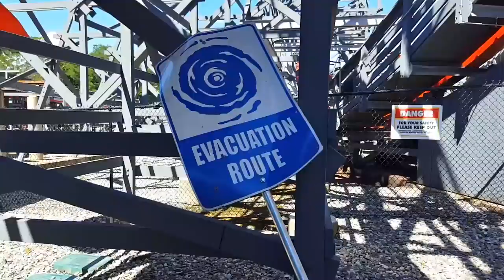Wicked Cyclone Edit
An edit of Wicked Cyclone at Six Flags New England. Every different angle is from a separate video and were combined to create a linear ride experience and synced to music by me. Music and footage do NOT belong to me, this video is to demonstrate editing skills only.